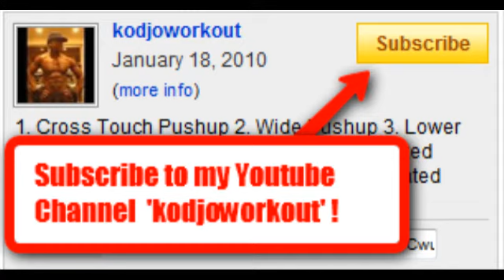Lower Back Workout - Part 1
Lower back pain is very common among adults and is often caused by overuse and muscle strain or injury. Exercises to strengthen the lower back are not complicated and can be done at home without any special equipment. Incorporate tonight's routines in your daily workout.